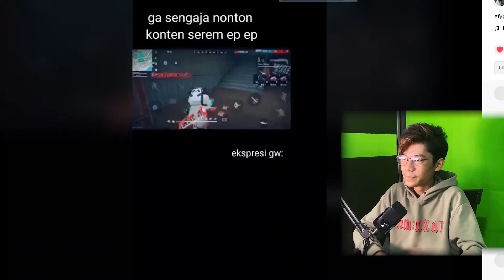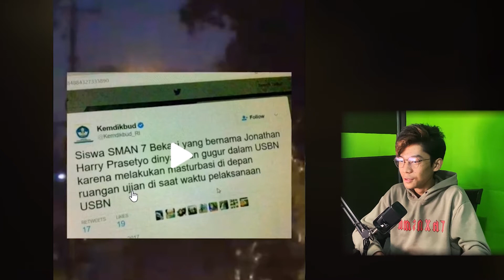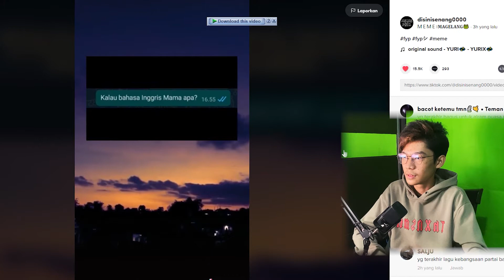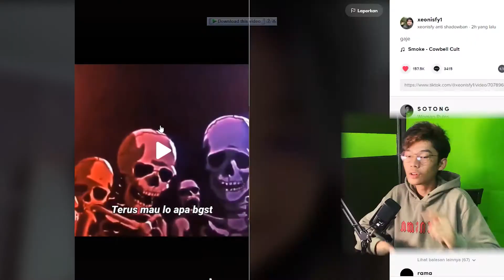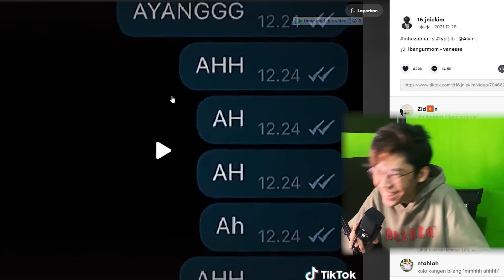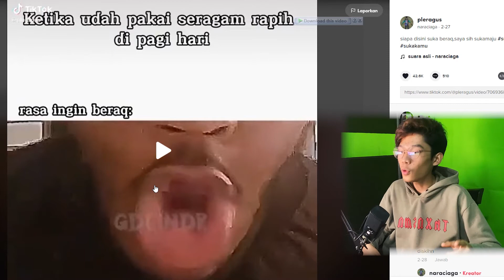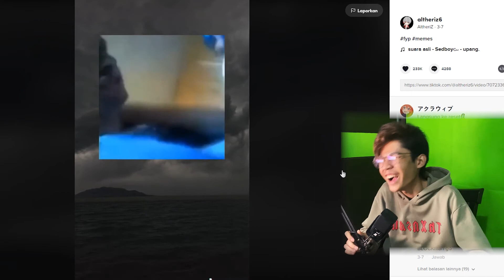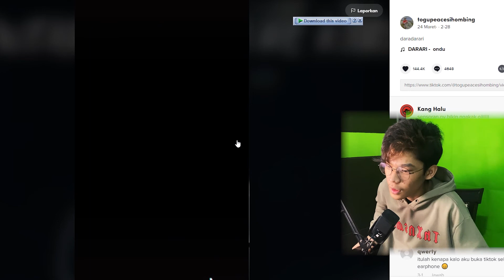MEME TIKTOK ULTIMATE - [TIKTOK REVIEW] #12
Hari ini kita reaction meme Tiktok ygy

Kalau kalian suka dengan video gw, kalian bisa subscribe channel gw agar kalian gak ketinggalan video terbaru gw, dan berikan like sebanyak banyak nya biar gw makin seneng dan sampai jumpa di video selanjutnya...

a gacha life story,
script skin ml,
script skin lancelot,
script skin fanny,
script skin ml iphone,
script skin franco,
script skin ml terbaru
a gacha life song,
script skin ml,
script ml,
script lance hero,
script chou kof,
script yss collector,
script damage mobile legend terbaru 2022,
Spongebob meme,
Memespongebob,
script recall tas tas
gambar meme thr,
meme turu,
map hack,
map hack ml,
map hack vip,
map hack for ml 2022,
map hack terbaru,
map hack mobile legend
meme,
apex legends mobile,
peringkat mobile legends dunia,
peringkat mobile legends,
mobile legends ranking,
a gacha life movie,
gacha life bahasa indonesia,
gacha life baby,
gacha life bad liar,
gacha life berak,
gacha life compilation,
gacha life ciuman,
gacha life countryhumans,
gacha life cringe,
gacha life cerita,
gacha life compilation tik tok,
gacha life countryhumans react to indonesia
chiranjit asmr 1 minute,
yang benar meme,
yang benar,
kedipan matahari,
luthfi halimawan,
tentara itu harus hitam,
asmr ceker,
harry maguire meme,
meme puasa,
memes,
meme lucu,
meme indonesia,
jedag jedug,
upin ipin meme,
luthfi halimawan vtuber,
luthfi halimawan react,
luthfi halimawan discord,
luthfi halimawan fandi,
luthfi halimawan meme
react meme indonesia,
react meme minecraft,
react meme lucu,
react meme unusual minecraft,
react meme pesona indonesia,
react meme tiktok,
react meme indo,
react meme fb,
react meme alingga,
react meme anime,
react a memes gacha,
react a memes naruto,
react a memes gacha life,
react a memes sakura,
react a memes hinata,
hashiras react a memes,
react meme bts,
naruto react to meme,
react to borusara memes,
react bts meme song,
react meme windah basudara,
react security breach meme,
luthfi halimawan react meme babaji,
react countryhumans meme,
react meme gacha,
react meme gacha life,
Meme kucing,
react meme generator,
gacha life react to naruto memes,
mlb react meme gacha life,
react to meme gacha club,
react naruto meme gacha,
undertale react meme gacha life,
react meme hinata,
react meme hinata hyuga,
naruto react meme hinata,
react to helicopter meme,
hashiras react meme,
hashira react meme,
react sans meme gacha life,
react rap do meme,
react meme minecraft wait what,
react meme mr incredible,
luthfi halimawan react meme nih bos,
react on meme,
react meme piggy,
react meme part 2 ogami,
countryhumans react philippines meme,
react optimum pride meme,
react meme que pro,
react meme ramadhan,
react meme roblox,
country human,
countryhumans,
countryhumans gacha,
countryhuman fnf,
countryhuman asean,
country human animation indonesia,
countryhuman meme,
countryhumans meme,
countryhuman react,
countryhuman indonesia,
countryhuman animation,
countryhuman asia
react meme indonesia,
reaction meme indonesia 2021,
reaction meme indonesia terbaru,
reaction meme indonesia korea,
reaction memes indonesia,
reaction meme lucu indonesia,
reaction meme minecraft indonesia,
reaction meme ramadhan indonesia,
reaction meme tiktok indonesia,
reaction meme wonderful indonesia,
reaction meme tiktok,
Hitzeed meme,
Room tour,
Room tour bocil,
Perosting Handal,
Roasting,
Minal aidin walfaizin meme,
My reaction to that information,
Rollover reaction,
alif ba ta reaction terbaru,
Genshin elemental,
Beluga,
Beluga discord,
Discord meme,